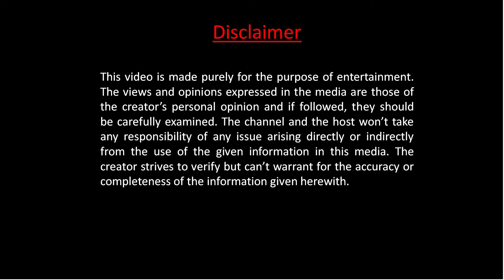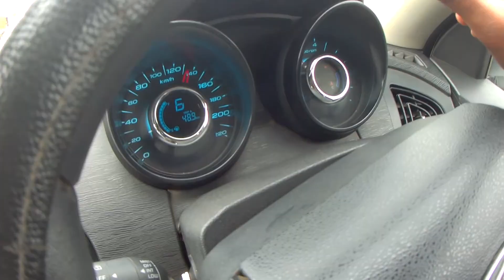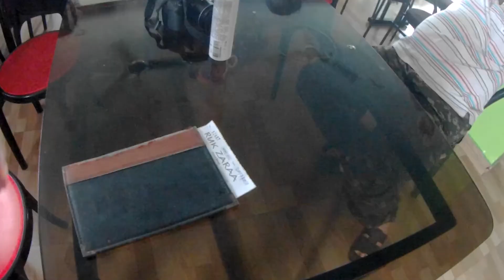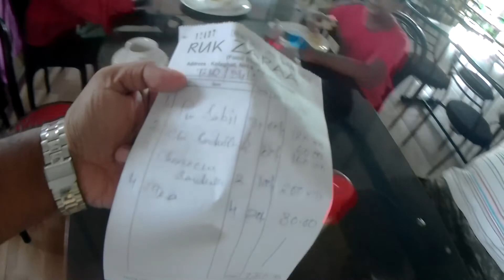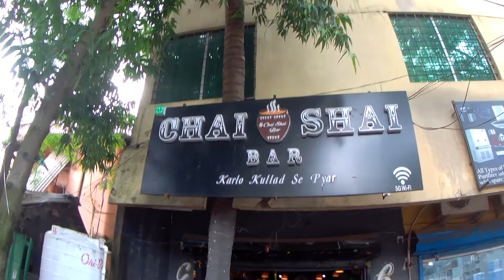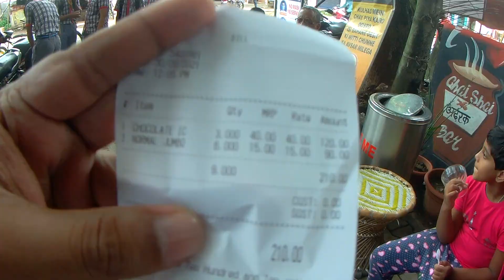Chandipur Trip, Chandipur sea beach l Kolkata to Chandipur, Odisha l Chandipur tour guide, EP 1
We had a road trip to Chandipur on sea, Odisha from 30th September, 2021 to 3rd October, 2021. The Episode 1 shows our journey from Kolkata to Panthanivas Chandipur, OTDC. We had lunch at Panthanivas and in the afternoon, we visited the seaside.